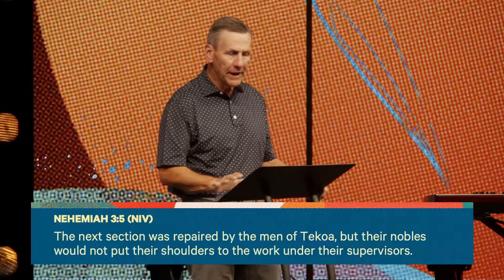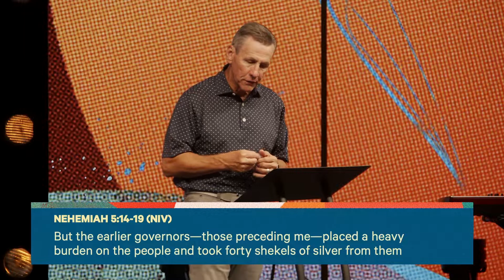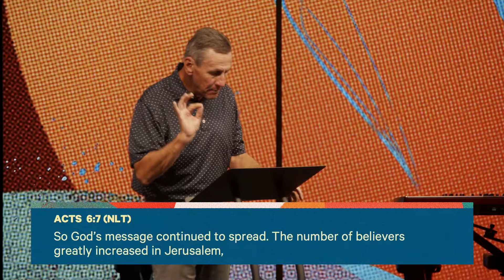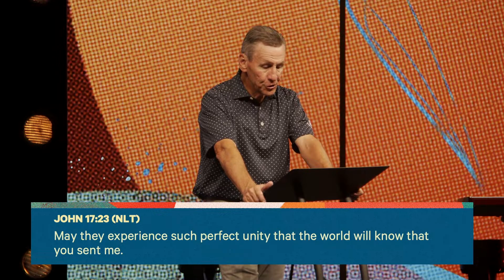Through Unity | Series: Building A Future | Rick Atchley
Before Nehemiah could build a wall he had to build a team. He did so by calling a diverse community to unite behind a common vision. He made sure there was a place for everyone to participate in the great work God had given them to do.